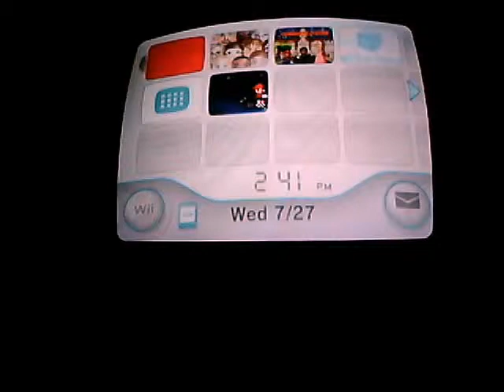New Super Mario Bros. Wii co op walkthrough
2 players